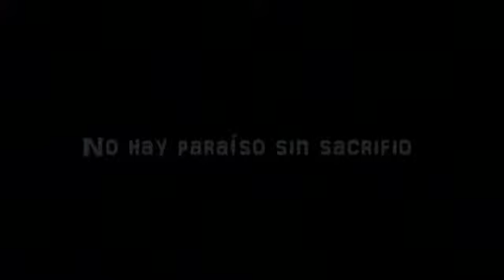Serie - Terra Nova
En 2149 la Tierra está tan contaminada que se ha convertido en un lugar inhabitable. Se organiza entonces un viaje al pasado. Un grupo de elegidos viajará por un agujero de gusano a la propia Tierra, pero a una época de hace 85 millones de años, la época de los dinosaurios, y allí crearán una nueva civilización. Entre los viajeros está la familia Shannon, rota desde hace años por una pena de cárcel.